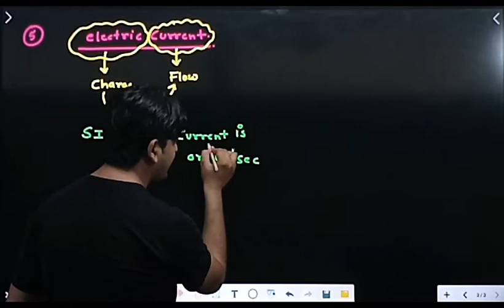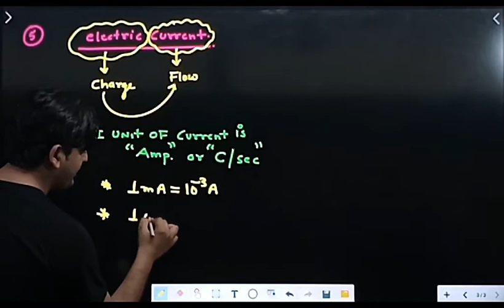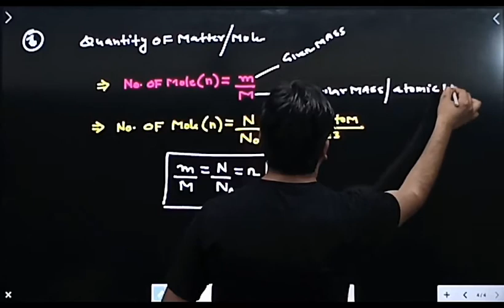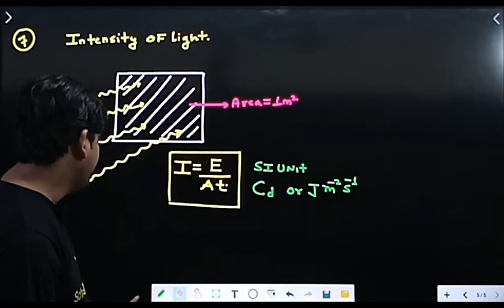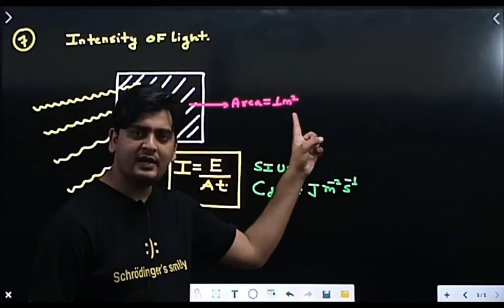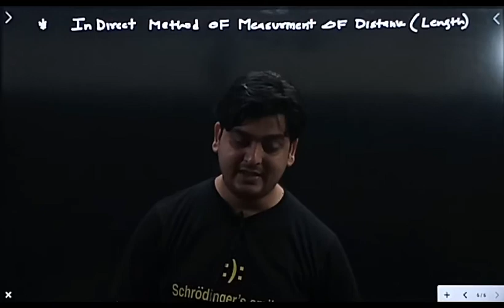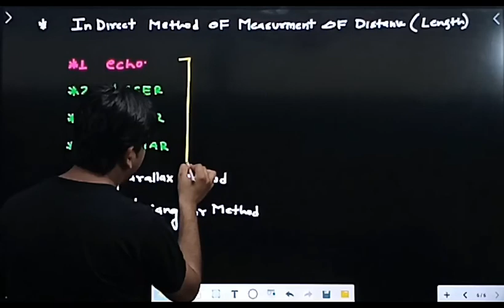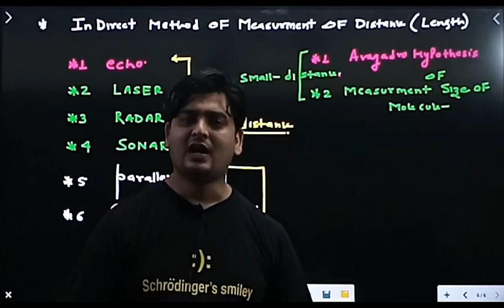LECTURE NO 25, (CLASS 11TH PHYSICS)